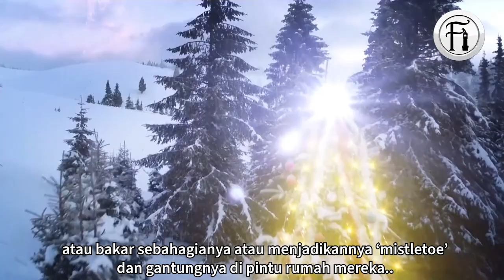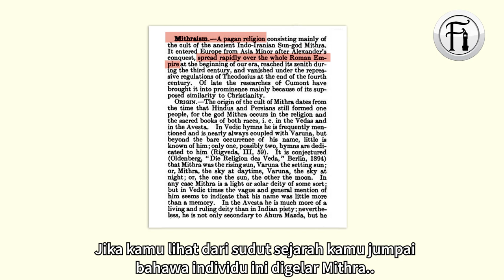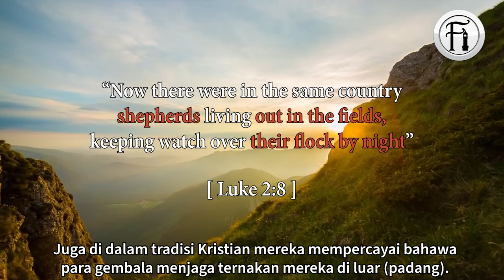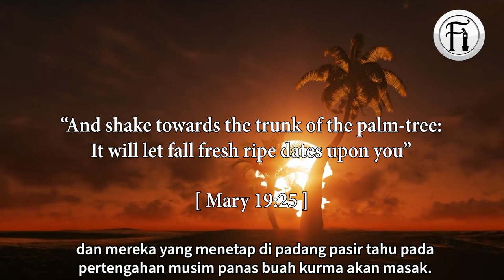Apakah Kaitan Jesus Dengan Krismas Di Kutub Utara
Sheik Abdullah Hakim Quick menceritakan tentang asal-usul perayaan Krismas yang berkaitan dengan pesta dan upacara pagan dari Kutub Utara.